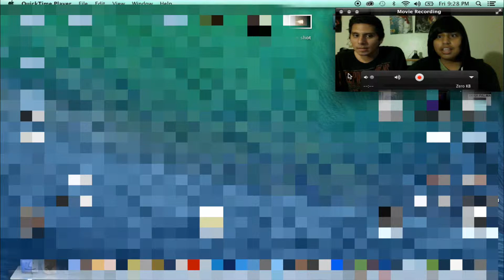Scaring Friend With Slender Man Game